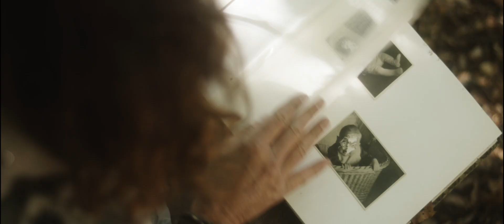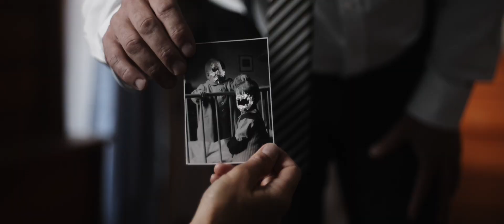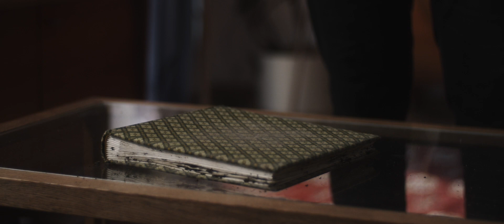DAS FOTOALBUM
Aufgrund eines tragischen Suizides verlor eine Mutter ihr geliebtes Kind.
Als sie eines Tages in ihrem Haus eine versteckte Holzschatulle findet, welche scheinbar ihrem Sohn gehörte, eröffnete sich ihr eine ganz neue Welt.
Eine Welt, überwältigt von Gefühlen, welche sie auf eine Reise schickt, um ihrem Sohn wieder ganz nah zu sein.
Doch was sie zu finden vermag stellt ihre Welt erneut auf den Kopf und nichts wird danach sein wie es einmal war.

Cast
MONIKA MÜKSCH
MAX HOFFMANN

Drehbuch|Produzent|Regie
MICHÉL KOMZAK

Kamera|Schnitt
PHILIPP RUSCH

Kameraassistent
PATRICK HOWANITZ

Ton
DENNIS NRECAJ

Produktionsassistent
ROMAN SCHÖNDORFER

Produktionsdesign
SUSANNE UNTERBRUNNER

Produktionsfahrer
EVELYN REIß